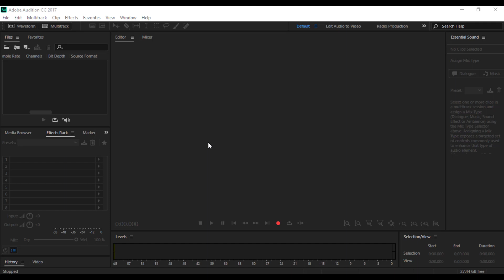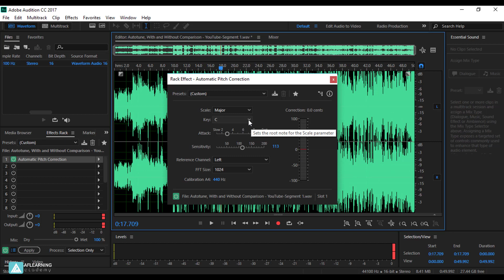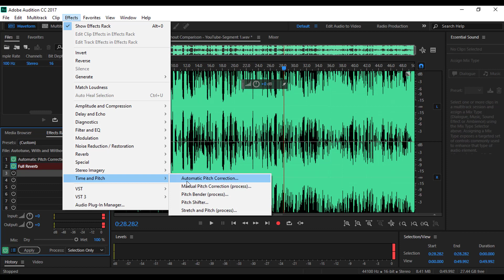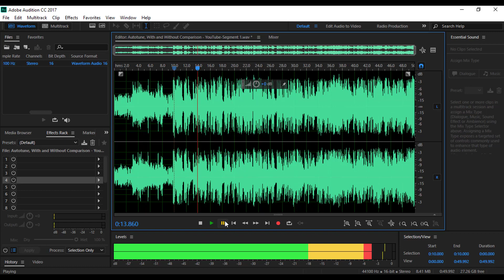39 - Automatic Pitch Correction in Adobe Audition CC | Pashto-پشتو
In this video I will show you on how to use Pitch correction effect in Adobe Audition CC 2017.